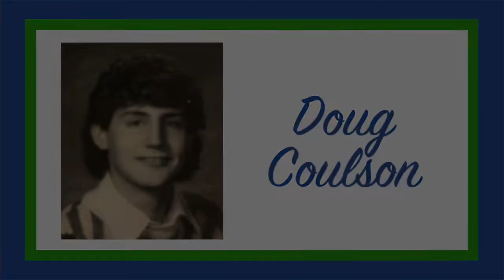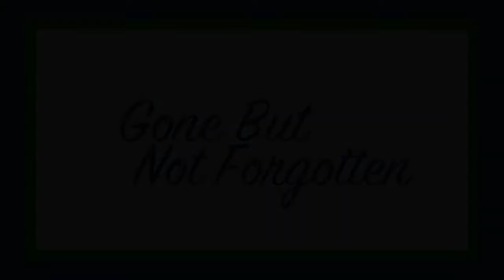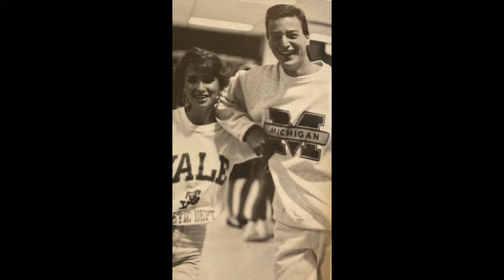MNHS Class of 1990 31 Year Reunion Weekend Video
The video shared during our Saturday evening event featuring our classmates who are gone but not forgotten along with highlights from our days at Millard North. Go Mustangs!!